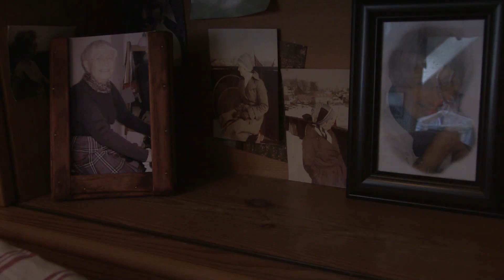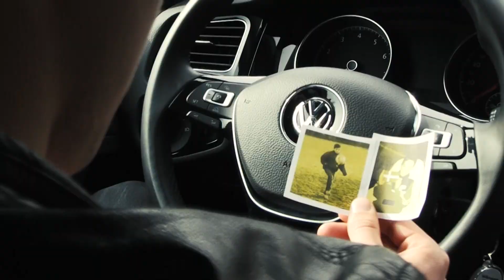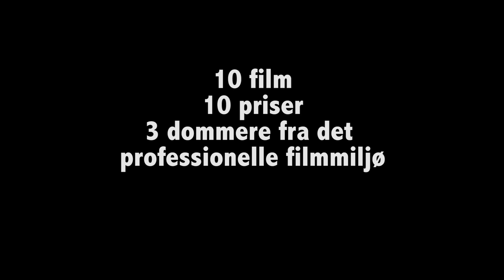Falko Awards trailer 2015